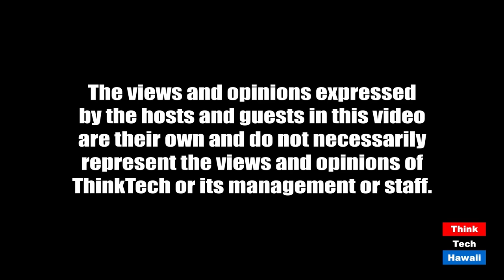The germicidal properties of Ultraviolet Light (Code Green)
A forthcoming webinar by Dr. William Bahnfleth.  The host for this episode is Jay Fidell.  The guest for this episode is Howard Wiig.

Howard Wiig will talk about a 90-minute webinar to be presented for DBEDT by Dr. William Bahnfleth, author or co-author 170 technical articles and author of 14 books or chapters.

Dr. Bahnfleth has been studying the germicidal properties of ultraviolet (UV) lighting for 20 years.  His discussion includes the ability of UV-C light to destroy the Covid-19 virus.

UV-C light has been used extensively in hospitals and is now emerging as a potent force in disinfecting hotels, restaurants, convenience stores, gyms, airports and offices The NYC transit system is disinfecting its subway cars and plans to expand to disinfecting buses and train cars.

Included in the discussion is a description of “pulsed light” which destroys Covid-19 with powerful flashes of energy.

There are many models of pulsed light fixtures including portable units that can be moved from room to room, disinfecting each.  One operator can treat many rooms in an 8-hour shift.  This may assist hotels in assuring guests that their room has been sterilized, thus helping to revitalize the hospitality industry while lessening the prospect of renewed Covid-19 activity.